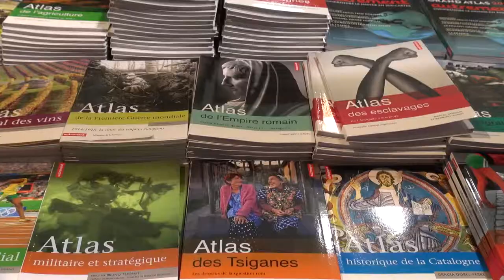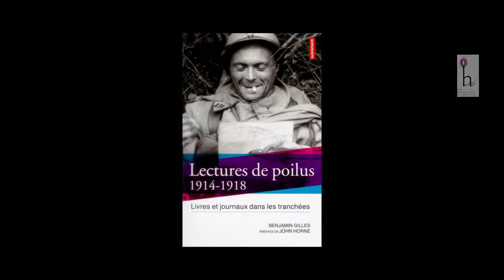Benjamin Gilles - Lectures de poilus 1914-1918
A l'occasion des Rendez-vous de l'Histoire de Blois, Benjamin Gilles vous présente son ouvrage "Lectures de poilus 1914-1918" aux éditions Autrement.